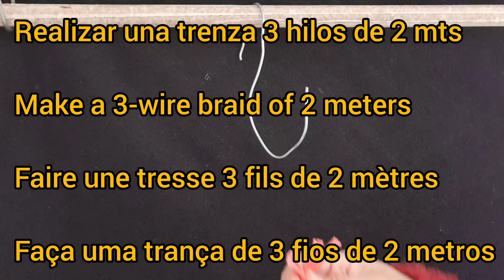Tutorial remera en macramé. Macrame shirt tutorial. Chemise tuto en macramé.